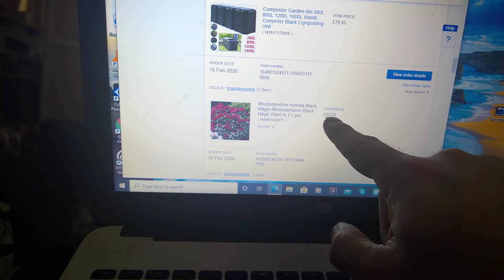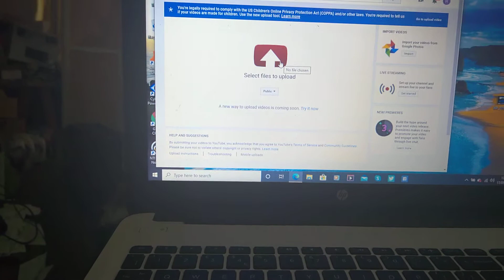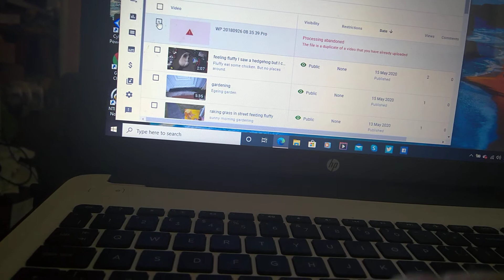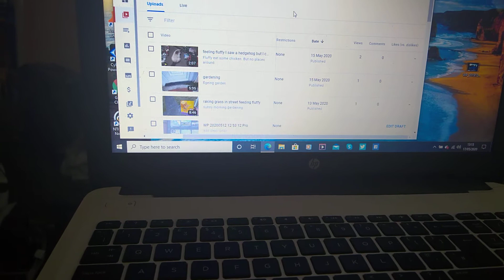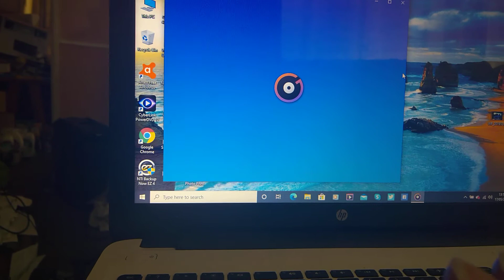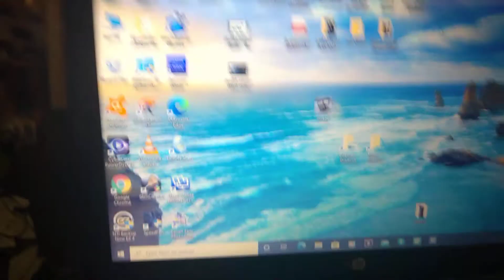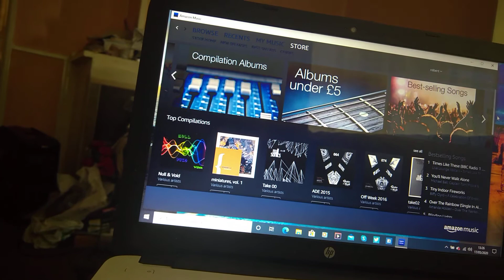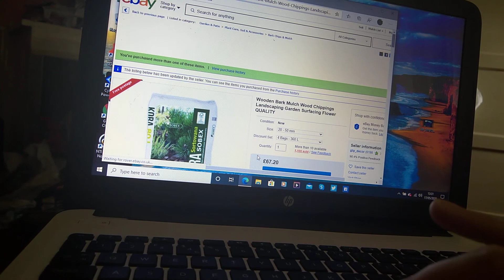life update YouTube problem's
trying upload 23 hours